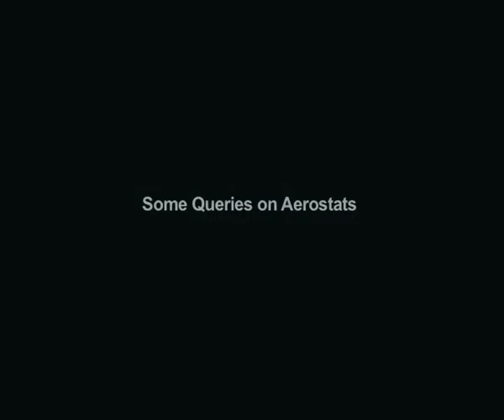Lecture 09: Some Queries on Aerostats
Historical perspective, Queries on aerostats